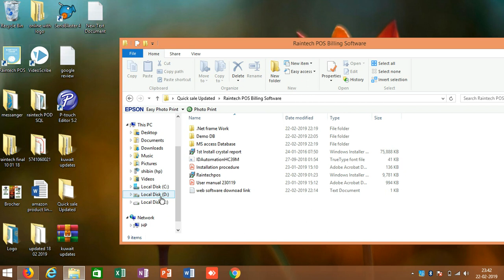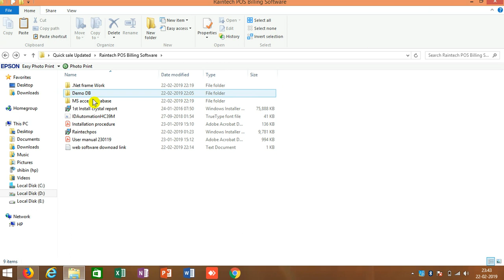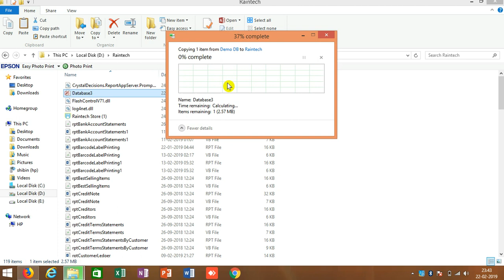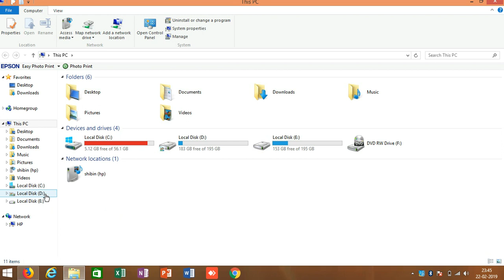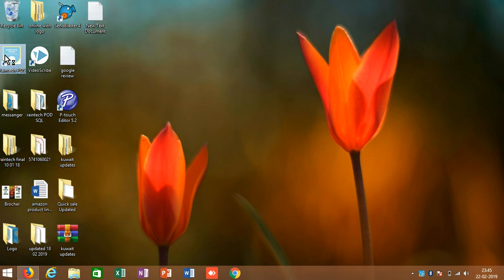How to use Raintech POS Software ph Software